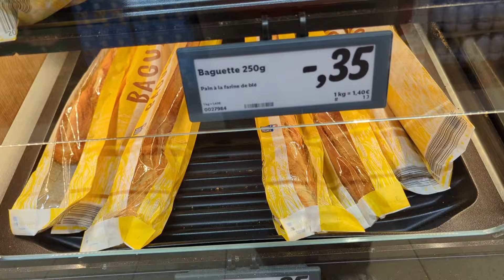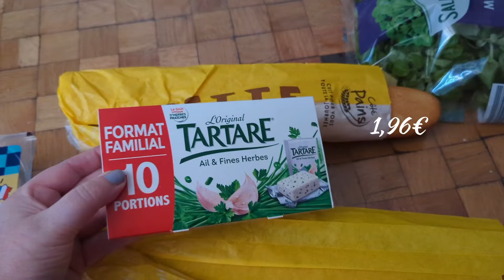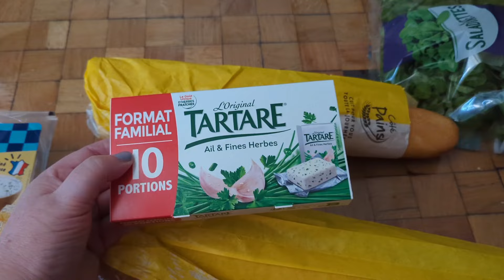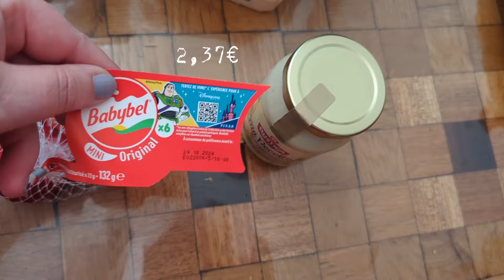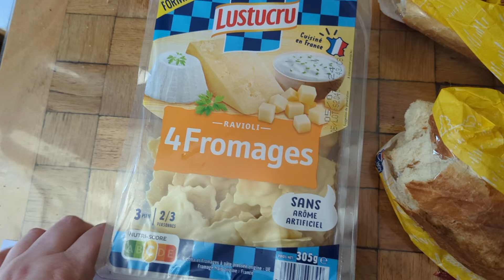Double retour de courses//0,35 cts une....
Enfin une sacrée économie sur un produit alimentaire a Lidl et retour de courses de mes achats et ceux de mon fils

Un petit liké et un commentaire font toujours plaisir et surtout c'est gratuit !